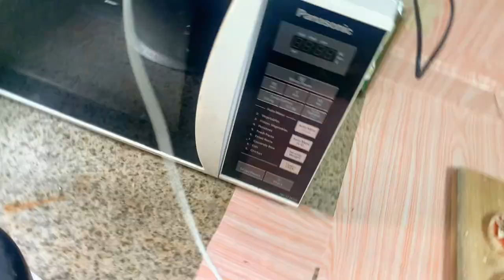2నిమిషాలొ చెసుకనే పీజా 🍕 how to cook 🍕 home made bread pizza 🍕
@SimaKaramalla 2నిమిషాలొ చెసుకనే పీజా 🍕 how to cook 🍕 home made bread pizza 🍕
Bread 🍞
Pizza sauce
Cheese
Lactose